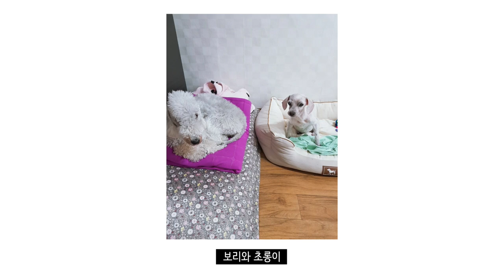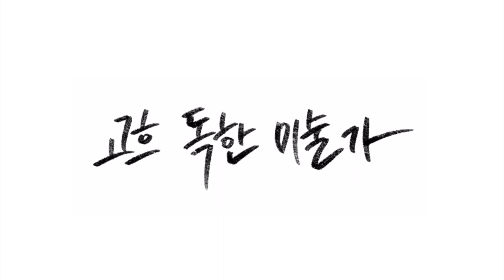또 다른 나, 보리! 반려동물초상화 오일파스텔로 베들링턴테리어 그리기 Pet portrait - Oil Pastel Drawing Draw BedlingtonTerrier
안녕하세요 고흐독한미술가 입니다.

저는 색연필로 반려동물의 초상화를 그리고있어요.
제 영상이 반려인들에게 하나의 선물과 추억이 될 수 있도록
영상에는 반려동물의 이야기도 함께 나오니 자막을 켜고 봐주세요.
감사합니다.

Hello, It's Gogh-dokhan artist.
I paint a portrait of pet with colored pencils.
So that my video could be a gift and a memory for pet owners.
The video also tells the story of a pet,
So Please turn on CC for better understanding.